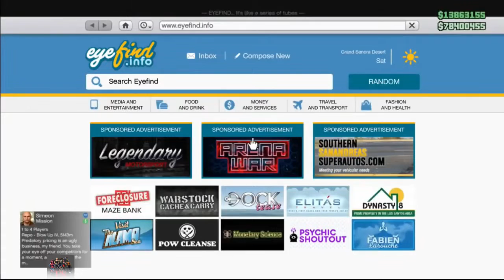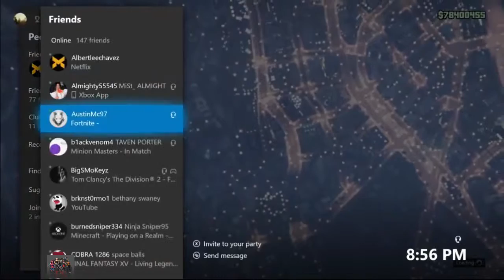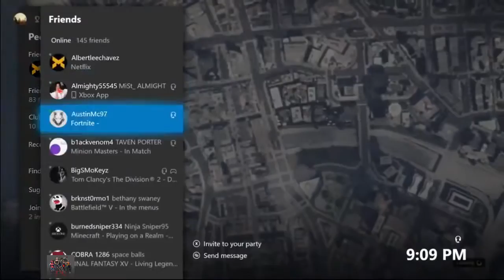New Gta 5 Solo Money Glitch The Fastest Way To Do The New Car Duplication Glitch 2019 6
New gta 5 solo money glitch the fastest way to do the new car duplication glitch -  *MONEY GLITCH* 100% SOLO LEGIT (GTA 5 Online Money Glitch) Results 1 - 17 of 17 - PC Xbox One PS4 *BETTER* GTA 5 SOLO MONEY GLITCH - *NO WAITING AROUND

GTA 5 MONEY GLITCH : If you cherish enterprise and activity, at that point you will love playing GTA arrangement

How to mod gta v xbox 360 no jtag gta 5 mod ps4 menu gta 5 money glitch xbox one february 2016 hacks gta v online 1
* MAKE MILLIONS FASTER (GTA V Money Glitch)
999999 GTA 5 Money glitch ps4 – popular memes on the site iFunny Forum · Top Games · Grand Theft Auto 5; GTA 5 Glitches
40 GTA Money Glitch [GTA V] GTA 5 Glitch How To Get A Pearlescent Coating On Any Paint Job
 xbox one,gta money glitch,gta 5 money glitch pc,money glitch gta 5,gta v money glitch,money glitch gta 5 online,gta 5 money glitch 1

 "GTA 5: Los Santos confirmed, 'most ambitious Rockstar game ever'"  ^ "GTA 5 Online Heists Hands-On: They're Real And They're Spectacular"

Buy & Sell GTA 5 Money - GTA V Cash & RP Market

 gta 5 money glitch ps4 gta 5 car duplication gta 5 car duplication glitch gta 5 get money free gta 5 glitch gta 5 money glitch gta 5 money glitch 1.
GTA V Car Duplication Glitch Tutorial - AFTER PATCH 1

26 (GTA 5 Car Duplication Glitch)

26 (GTA 5 Duplication Glitch) · 1:05 The latest Tweets from Sam Kram (@Samrobinson223)
11 GTA V Duplication Glitch Duplicate ANY
Tag Archives: gta car duplication glitch
MONEY GLITCH *SOLO* Car Duplication Glitch GTA 5 Online 1 Tag Archives: gta duplication glitch
Easy Minecraft Duplication Glitch: Have you ever wanted to duplicate an item in Minecraft

41) GTA 5 Solo Car Duplication Glitch 1
Gta 5 modder xbox one gamertags · modded lobby gta 5 ps4 · gta online modded lobby · gta 5 money lobby xbox one
GTA V Online Unlimited Money Points Glitch 1

Credit:

Ninjex